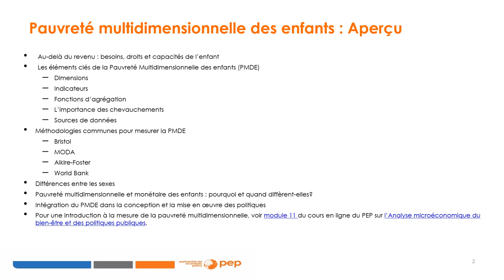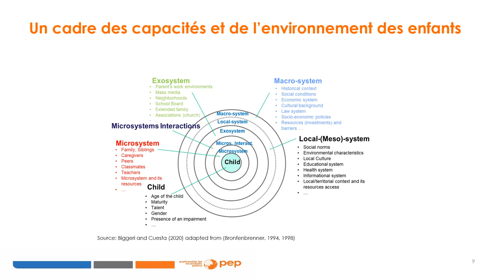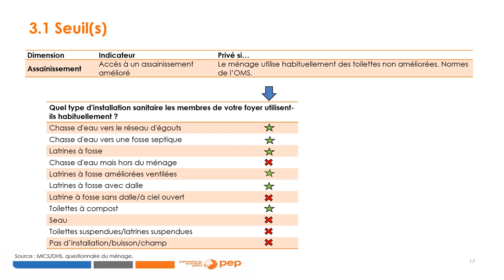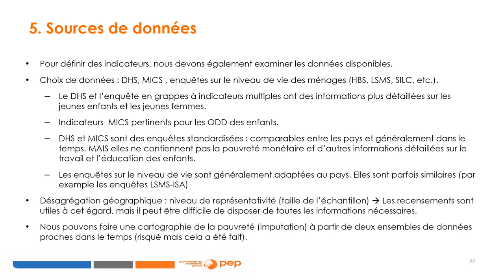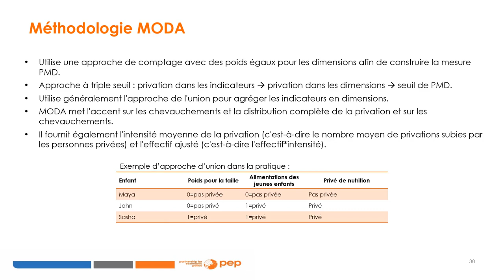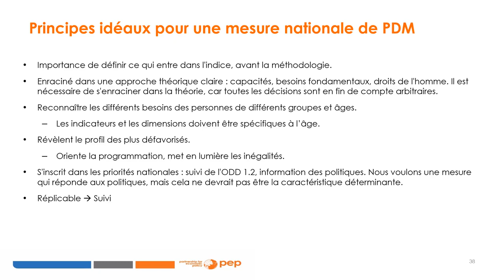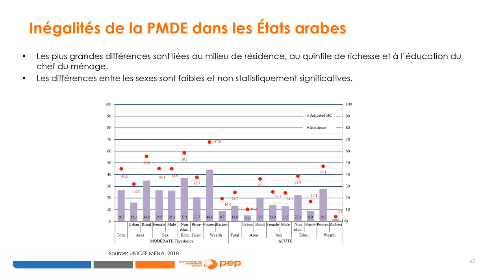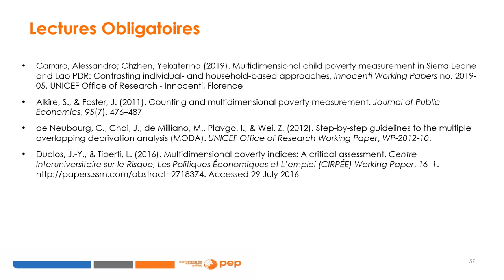Cours 2 : Pauvreté multidimensionnelle des enfants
PEP eLearning: Economics of Child Welfare Lesson 2: Multidimensional Child Poverty

Ce module explore le concept de pauvreté multidimensionnelle des enfants et les principales méthodologies existantes pour la mesurer. Il aborde également les différences entre les sexes et la manière dont ce type de pauvreté diffère de la pauvreté monétaire. Enfin, le cours aborde brièvement la conception et la mise en œuvre des politiques.

 Développé par: Lucia Ferrone, Italie